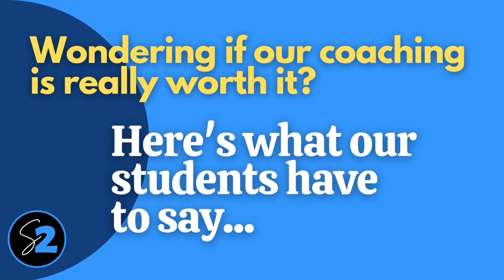Testimonial from Sub2Deals Group Coaching Student Carla Carter From North Carolina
Sub2MAX Coaching Group Student Carla Carter From North Carolina shares her thoughts on Sub2 Mastermind and being a member of our Sub2MAX Premium Group Coaching Program.

We teach investors, new and experienced, how to buy property subject to the existing financing. Many of our students close deals that net them more than 40k within 90 days of joining our group.

Want to learn more about how we can help you become a deed-grabbing machine?

🎁  FREEBIES & Other Investor Tools:

🔴  Want to Buy Houses with William? Join our JVP Program! Schedule a
💥  FREE 💥  15 Minute Consultation Call:

🟡  Want to Be a Part of the BEST Subject To Coaching Group on Facebook? Learn How to "Get the Deed!" Join us Today!

Stuck on a deal or just need a quick 1 on 1 consultation with William?

Get 100  💥 FREE 💥  Zillow FSBO Leads Scraped According to YOUR Specifications!

learn to buy sub2
get the deed
buy property subject to the existing financing
no money down real estate investing
sub2deals
subto
subject to checklist
sub2 real estate forms